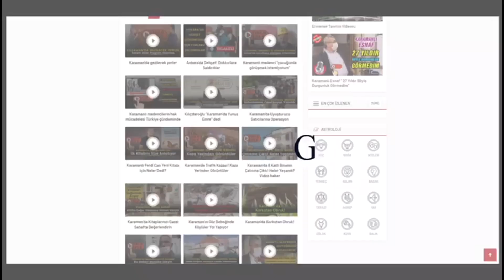KARAMAN'DA TOGG İZDİHAMI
Karaman’a gelen Türkiye’nin ilk yerli ve milli otomobili TOGG’a vatandaşlar büyük ilgi gösterirken, meydan adeta miting alanına döndü.
Vatandaşlar TOGG’u görebilmek için sergileneceği Akteke 15 Temmuz Demokrasi Meydanına akın etti. TOGG’un meydana gelmesiyle birlikte büyük heyecan oluşurken, araçla fotoğraf çekinmek isteyen vatandaşlar arasında kısa süreli bir izdiham oluştu. Vatandaşlar daha sonra demir bariyerlerle etrafı çevrilen otomobille sırasıyla fotoğraf çekindi.

“Yıllardır bu ülkenin hayal ettiği aracı ilk defa yerli ve milli olarak ürettik”
AK Parti Karaman Milletvekili Selma Oğuzhan Eser, yıllardır bu ülkenin hayal ettiği aracı ilk defa yerli ve milli olarak ürettiklerini söyleyerek, “Devrim aracı hayalimizdi ve onun gerçekleştirilmemesi için ellerinden gelen yapıldı bu memlekette. Ama eski zamanlardaki gibi önü kesilen, bu yatırımlarına engel olunan zayıf bir Türkiye yok. Güçlü bir devletimiz var, güçlü bir Cumhurbaşkanımız var. Bugün onun eserleri olan, bu milletin desteği ile ortaya koymuş olduğu mücadelenin eserinin bir tanesi bugün Karaman’da. Türkiye’nin hayalini gerçekleştiren bir Cumhurbaşkanımız var. Azmiyle iradesiyle birçok başarılara imza attı. Buda yetmeyecek. Dediğimiz gibi yerli gemimizi ürettik, insansız hava araçlarımızı ürettik, çok daha büyük ve güçlü bir devlet olabilmek için her adımları Cumhurbaşkanımızın liderliğinde atmaya devam edeceğiz. Tabi Karaman halkıda meraklı araca, bizlerde meraklıyız çünkü bu bizim gururumuz. Ben dua ettim diliyorum ki İnşallah Karaman’ın sokakları TOGG ile dolar. Yerli ve milli araçlarımız Türkiye’nin her yerinde olur. Bundan sonraki dönemde de rabbim nasip ederse Cumhurbaşkanımızın liderliğinde hem yerli doğal kaynaklarımızı kullanarak bu ülkenin kalkınması için adımlar atacağız. Hem de Türkiye’nin bir yerlere gelebilmesi için hayalimizde olan bütün yatırımları bir bir devreye alarak bu ülkeyi dünya üzerinde güçlü laik olduğu eski dönemlerinde olduğu gibi sancağı düştüğü yerden kaldırıp yeni başarılara imza atacağız" dedi.
TOGG’a dokunan ve fotoğraf çekinen vatandaşlar ise duygulu anlar yaşayarak, ‘Yapanlardan Allah razı olsun’, ‘Çok gururluyuz ve mutluyuz" dedi.